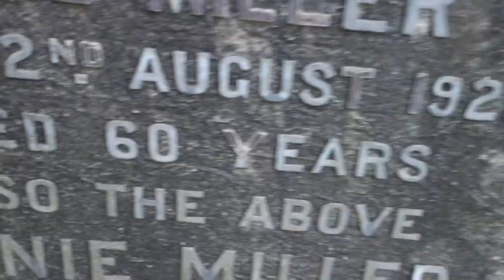Hay Ancestry, Glasgow